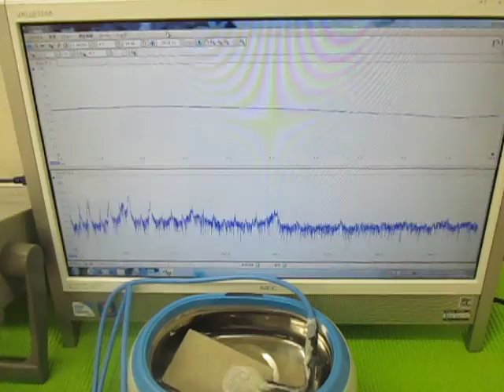オリジナル超音波システムの開発技術 （超音波システム研究所 ultrasonic-labo）